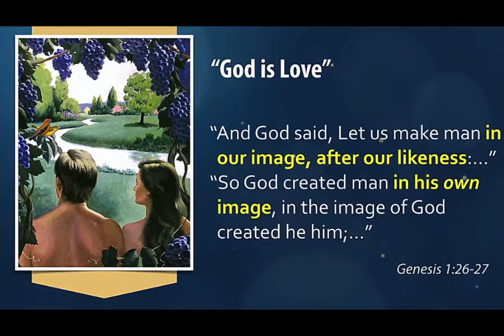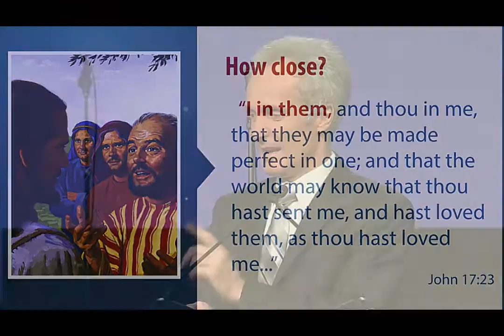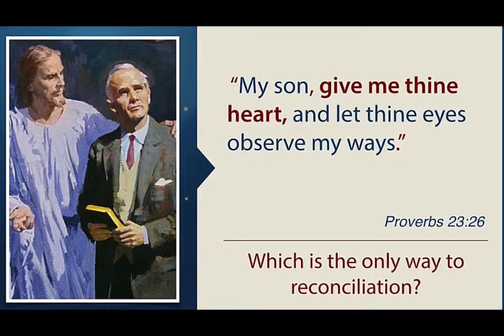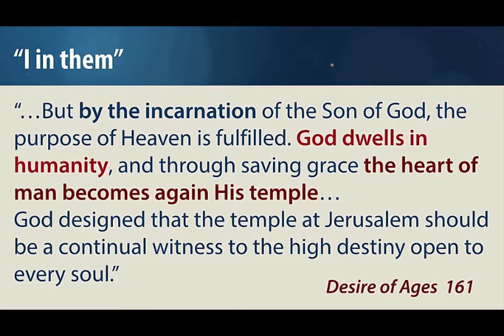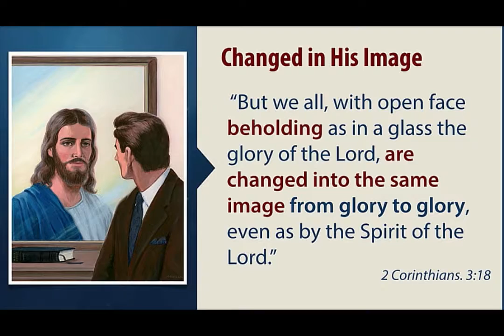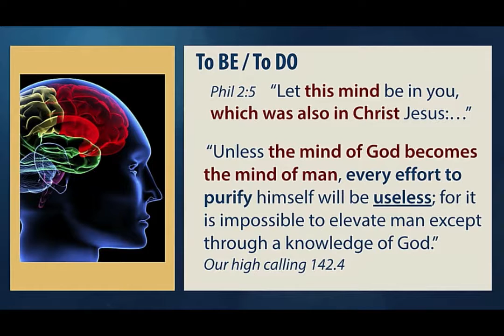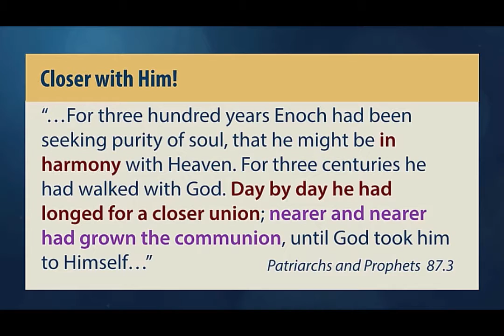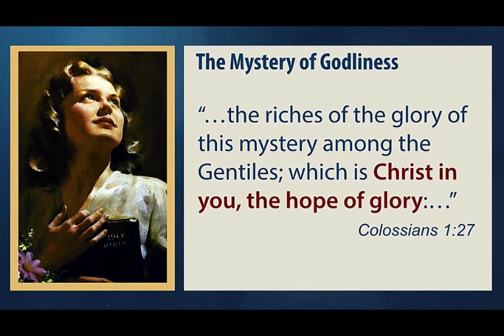GC Session - Raducu Ionita (Romania)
Christ Is All in the Future (Revelation 21:3)